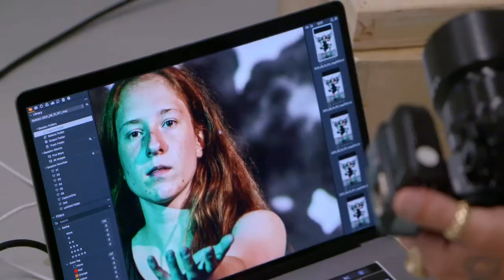RIT Performing Arts Photo Shoot Behind the Scenes | RIT University Magazine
This behind the scenes footage from a recent photo shoot for the RIT University Magazine features students who are combining creative passions with academic ambitions. RIT is on its way to developing the leading performing arts program for non-majors. Award-winning photographer and RIT faculty member Clay Patrick McBride photographed the students. McBride is celebrated for his portraits of world-class athletes and musicians.